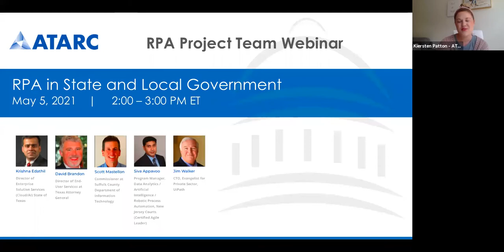RPA in State and Local Government